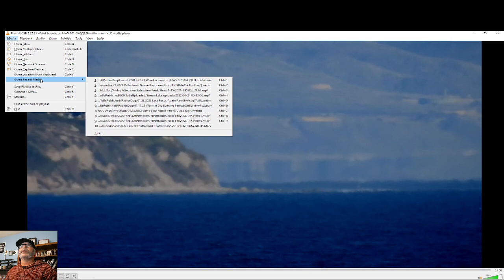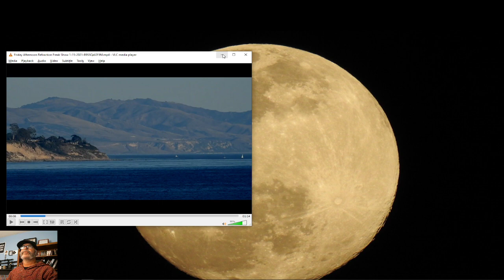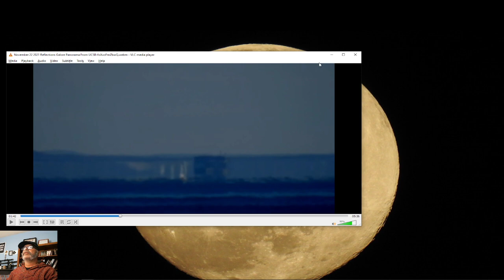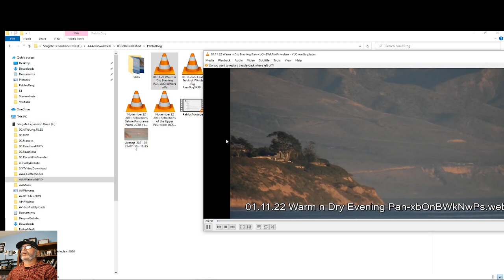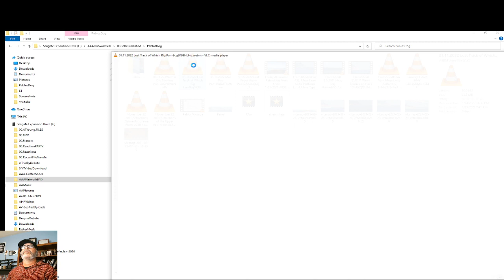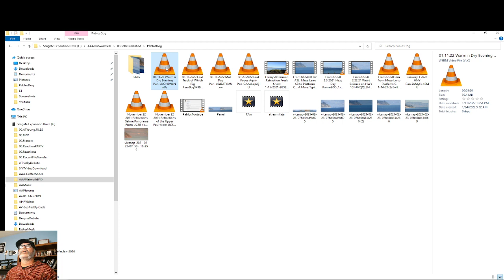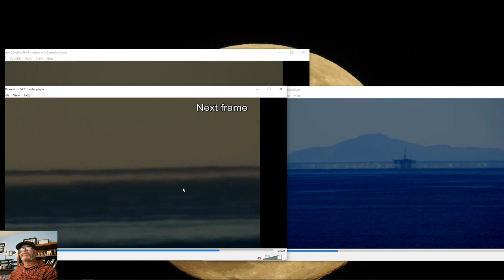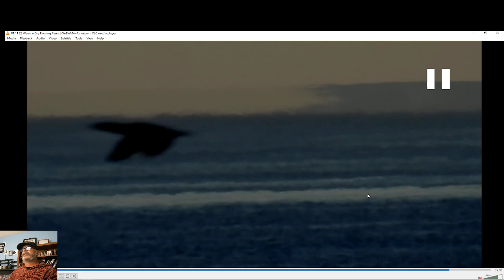Lessons in the Aetherband w Pablosdog Footage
My YT channels:
Rethinking Reality (an old man streams and talks)

Boats do not go over the curve of the horizon. They go into the distance of our flat earth. All horizons are an apparition and are due to refraction and this is most obvious and demonstrable over water. Why can't you see distant shorelines, boats, or other subjects? They are still there behind the mirage. Please find my tutorial and topical playlists for my thoughts on how to understand what we see when viewing distant objects. Do you accept the world with what you are presented? Trust your senses. Question your sources. Resist consensus. The content of this channel is primarily a presentation of video and still footage taken from either the Chesapeake Bay in Havre de Grace, MD or the Channel Islands off Ventura, CA. The observations and explanations offered in this channel are presented as THE alternative explanation for an object's disappearance over the [alleged] curvature of the earth. The observation of distant objects like buildings, boats, oil platforms, lighthouses or islands disappearing is always, only, and ever will be due to one thing: the aetherband. Optical refraction, distortion, and mirages are the combined result of, the effect of, the conditions of the air, distance, and height (relative to the observer).

If you enjoy this content and would like to support me in future research or just to say thanks or hi, please DO NOT use YT or superchats bc the fascists at YT take a large % from you and me when you donate that way.